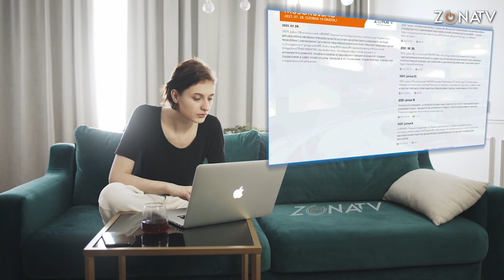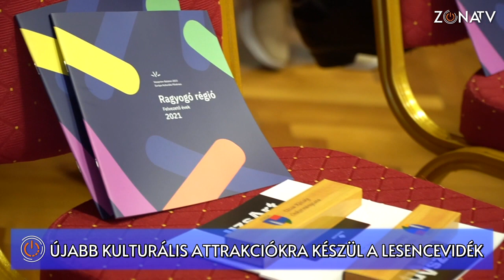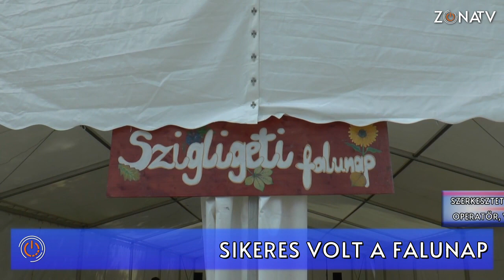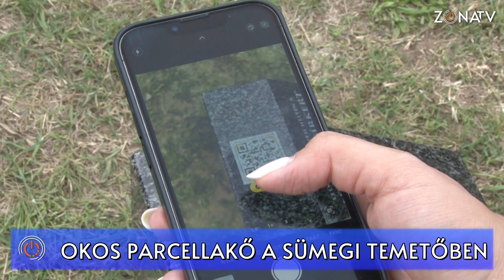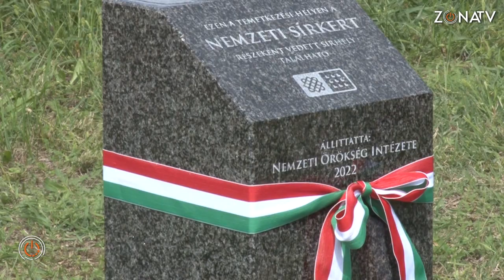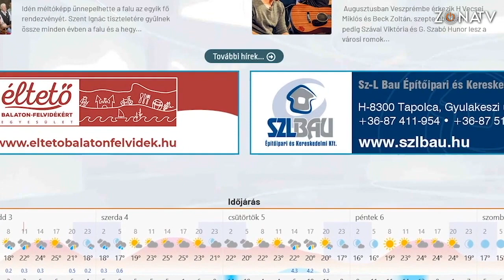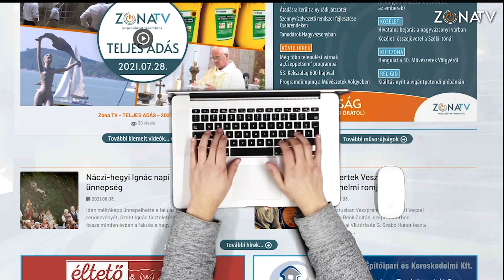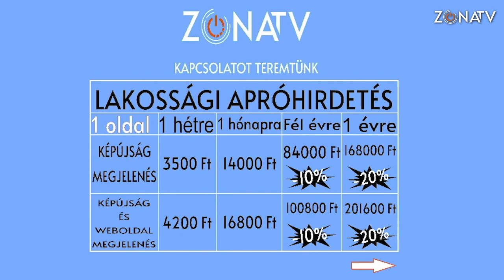ZónaTV - TELJES ADÁS - 2022.09.21.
Jó ütemben épül a tanuszoda Zircen

Másfél évvel ezelőtt indult a tanuszoda építése Zircen. A munkálatokkal jól haladnak, várhatóan ez év végén megtörténik az átadása. A hivatalos bejáráson részt vett a térség országgyűlési képviselője, a város polgármestere, valamint a kivitelezést végző vállalkozás ügyvezető igazgatója.

Műhelymunka a túraútvonalakról Megyeren

Veszprém megye legkisebb településén, Megyeren került sor a Magyar Vidék Minősége Egyesület szervezésében a meglévő túraútvonalak fejlesztése című műhelymunkára. Számos közös tanácskozást foglalt magába a projekt, mely most a záró eseményéhez érkezett. Egyik nagy eredménye, hogy létrejött egy új honlap is, mely letisztult formában mutatja be a Balaton-felvidék értékeit, felfűzve az ismert vagy eddig kevésbé ismert túraútvonalakra.

Újabb kulturális attrakciókra készül a Lesencevidék

A Lesencevidék településeinek vezetői az uzsai művelődési házban gyűltek össze, hogy ünnepélyesen aláírják a következő évre szóló, közös megvalósítású rendezvénysorozat támogatói okiratát. Az Európa Kulturális Fővárosa programhoz csatlakozva mintegy 100 millió Ft-nyi összegből valósíthatják meg azokat a műsorokat, melyek idén már bizonyították létjogosultságukat.

Sikeres volt a szigligeti falunap

Szüreti felvonulás és  falunap egyben, egy helyszínen. Jókedv, sok program, énekszó és tennivágyó emberek. Ilyen volt a falunap Szigligeten, a helyiek pedig méltàn büszkék a településre, a közösségük éltetésére. Nézzék meg összefoglalónkat.

Okos parcellakő a sümegi temetőben

Már a sümegi temető bejáratánál is megtalálható egy úgynevezett okos parcellakő, amely azt jelzi, vannak itt a Nemzeti Sírkertbe tartozó nyughelyek is.  A temetőben 5 védett sír található, melyekre rákereshetünk a kövön található QR kóddal. A helyben élők, de főleg a turisták így még többet tudhatnak meg elődeinkről. A Nemzeti Örökség Intézete tavasszal indította útjára ezt a programját. A sümegi átadás ünnepélyes keretek között zajlott.

 Újabb virágokkal gyarapodott a Babák rózsakertje Nyirádon

Nyirádon, az iskolához közel eső parkban alakítottak ki egy rózsatő ágyást, amit aztán elneveztek Babák rózsakertjének. A hagyomány 2019-ben indult az önkormányzatnak és a Fiatal Családosok Alapítványnak köszönhetően, s mára már egyre több a rózsa, mely mutatja a községben született újszülöttek számának folyamatos emelkedését is. Idén az Érték és Falunap első programja az elmúlt év babáinak köszöntése volt.

Kisfaludy 250: Kulisszatitkok A nyughatatlan lélek című színdarabról

Tapolcai és sümegi amatőr színészek, előadók fogtak össze, hogy N. Horváth Erzsébet forgatókönyve alapján és rendezésében színpadra állítsák A nyughatatlan lélek című darabot, mely Kisfaludy Sándor élettörténetét foglalja magába születésének 250. évfordulója alkalmából. A darab egyik utolsó próbáján jártunk, belenéztünk az előadás jeleneteibe. Az erről készített összeállításunkat most mutatjuk nézőinknek.

Pizstráng és Borfesztiválra készül Tapolca

Október első hétvégéjén rendezik meg Tapolcán a Pisztráng és Borfesztivált, immáron 10. alkalommal. Mint a következő kisfilm címe is mutatja: Barátság, hecc, pisztráng! A legjobb kikapcsolódás szeptember 30-án, október elsején és másodikán, tehát Tapolcán!

Fájdalmas Szűzanya Búcsúja Sümegen

Hagyományosan idén ismegrendezték a Fájdalmas Szűzanya Búcsúját Sümegen. Sok százan vettek részt a szentmiséken és a körmeneten. Voltak ezúttal is sokan, akik zarándokként érkeztek a csodatévő Mária kegyszoborhoz. A szabadtéri misét Barsi Balázs atya celebrálta, aki évtizedekig volt a sümegi tempoom és kolostor vezetője, szerzetese.